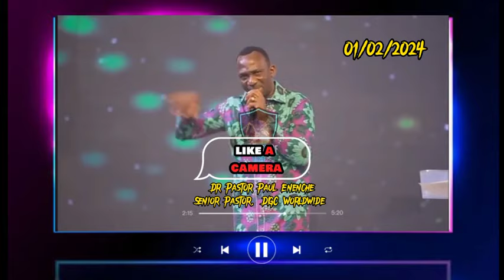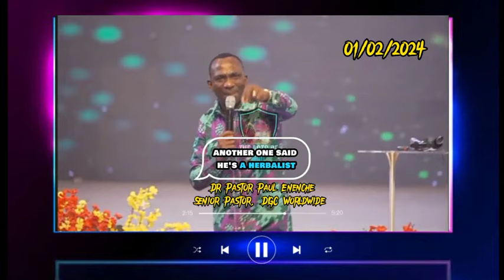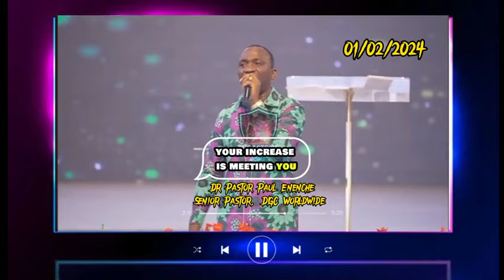COMMANDING THE DAY PROPHETIC DECLARATIONS BY DR PASTOR PAUL ENENCHE (1/2/24)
This is the compilation of the prophetic decrees by GOD'S servant, Dr Pastor Paul Enenche on the Altar of the Commanding The Day Midnight Prayers (CTDMP) on the early hours of Wednesday morning, following the Monday night CTDMP sessions. (01/02/024).

The test real and Happy new month guys... Happy new month guys... GOD is not dead, HE is very much alive working wonders in RIGHTEOUSNESS.